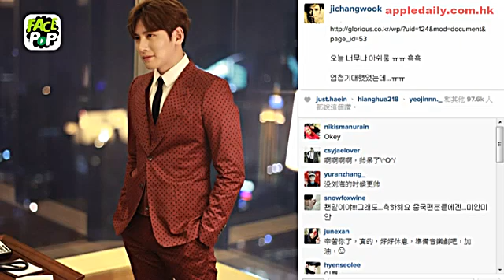Fans太多取消上海行程 暖男池昌旭：我們會再見的 (20150320) (粵語)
憑電視劇 Healer 俘虜咗萬千少女心的池昌旭，19日夜晚本應該出席位於上海的活動，但係因為粉絲實在太多，基於安全理由，池昌旭的經理人公司發出公告稱「為了支持並喜歡池昌旭的粉絲朋友們的安全著(着)想，再經過與“D&G”活動主辦方的商議後，我們決定取消這次參與活動的日程。我們會爭取在最快的時間內再創造與各位中國粉絲們一起見面的機會！」

19日一早，池昌旭從仁川機場出發到上海。出發之前，池昌旭喺個人微博上上傳了一張自拍，仲寫道:「明天一早終於能去上海了!大家明天見呀！很興奮！」但無奈，熱情的粉絲們比預想的多太多，進行活動出現了困難。即使，滿心期待的池昌旭喺19號當日已經準備就緒，都要臨時取消行程。所以，池昌旭都覺得好可惜，就喺個人微博和Instagram上傳了自己身穿紅色格子西裝的靚仔相，寫上「真的太可惜了，本來很期待的」。之後，又再上傳一段自己揮手的4格影片，話「很想念，中國，上海，夜晚，謝謝。但是為了大家安全，我們會再見的。」係囉，萬一發生上海外灘除夕倒數人踩人慘劇就唔好，相信上海的fans一定會有機會見到池昌旭的，大家等吓啦！